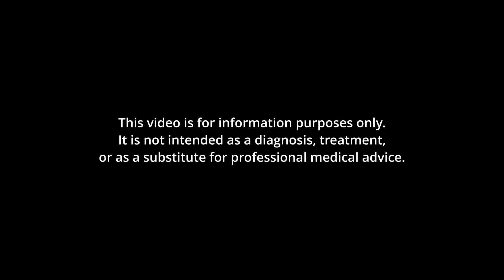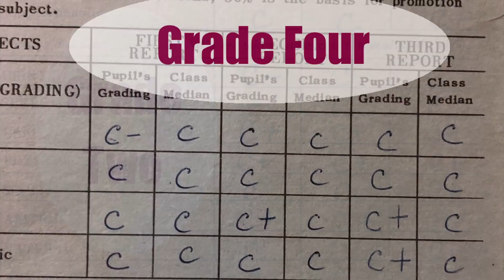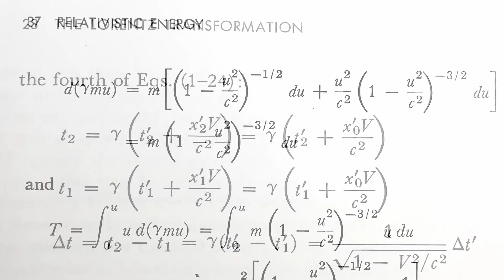Am I Dumb?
For a good part of my life I thought I was dumb.  Actually, that was the bad part of my life.  I struggled in school while my siblings earned honors.  (Is that what they call it?  I don't remember.)  Naturally I assumed the problem was with me.  Now I realize, as do a lot of researchers and educators, that the stumbling block for many students and adults isn't the amount of brainpower, but how your brain learns the best.

For example, when I purchase something with a long list of written instructions, I'm overwhelmed.  Whereas minimal words and lots of illustrations and I'm good to go!  (Thank you, Ikea!)